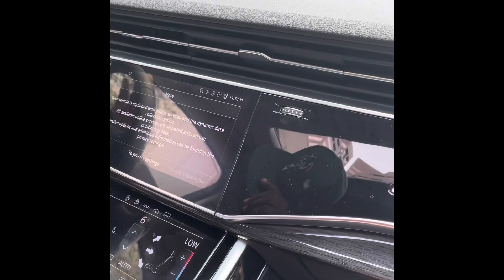Bucks vs Suns NBA Finals Game 5 Reaction from Bucks Victory Lap Participates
Victory Lap, morning after Bucks BiG WIN in Downtown Phoenix, AZ Game 5. You Play With It, But I Believe In It. Go Bucks